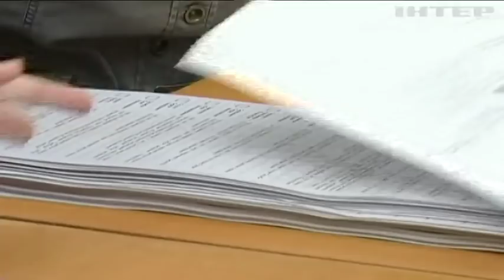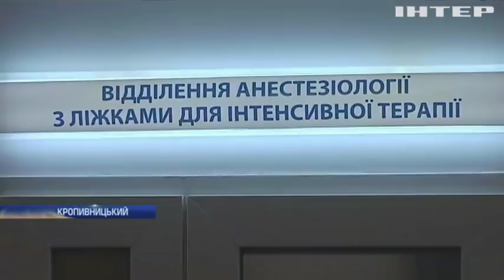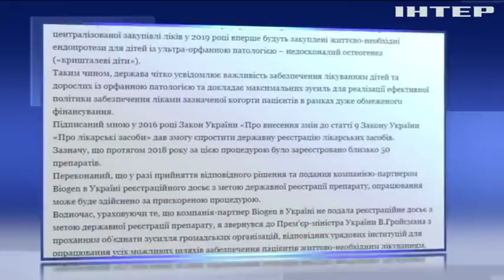Новости 9:00, выпуск за 4 марта 2019 года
Головні події на цю годину:
Дарувати усмішки: у Києві навчали лікарняних клоунів;
Палестинці автомобілем протаранили ізраїльських військових;
Блиск та краса: у Ріо-де-Жанейро вирує знаменитий карнавал